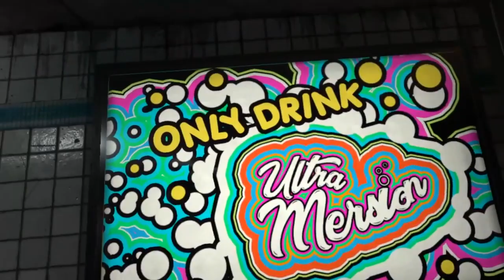THE BATTLE TO MONOGON TOWER - BONEWORKS Part 6